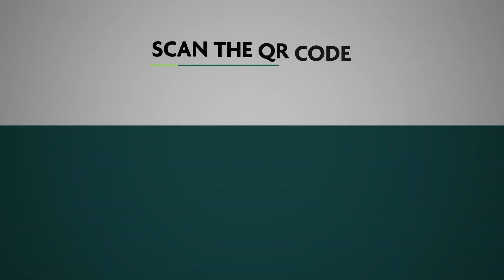Netzero Cell for Ahmedabad (India)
In this interview with Amrutesh Aurangabadkar, Deputy Municipal Commissioner in the city of Ahmedabad (India), we explore together how the netzero call was created and what urban transitions projects are underway.

Ahmedabad is part of the global Urban Transition Mission city cohort.

For more insights and support, join the UTMC platform and apply to the UTM cohort!